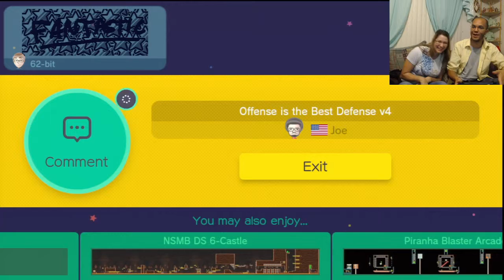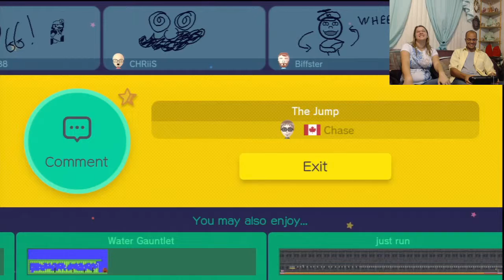MARIO!!! (Part 16)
Oh my god. Timing the perfect jump is a pain in the ass. Ugh!